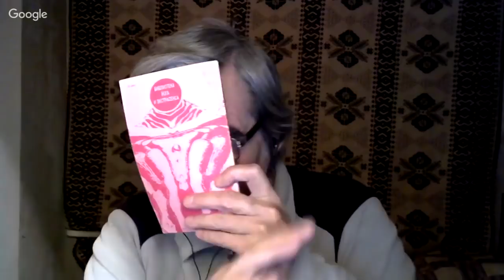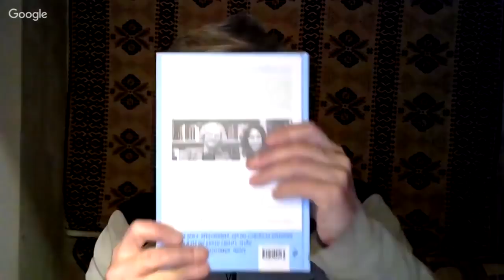Урок. Астральный полет в близкое будущее. ТЕОРИЯ! К. Стефанский.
Школа "Познание".
Курс "Астральные Путешествия.
Руководитель Курса - Константин Стефанский.
Руководитель Курсов Константин Стефанский - автор уникальных методик "Омоложение и Омолаживающие Медитации" и "Астральные Путешествия".
Методы Сверхувственного Восприятия!
Урок.
Подготовка к полетам для начинающих.
Простой полет в близкое будущее.